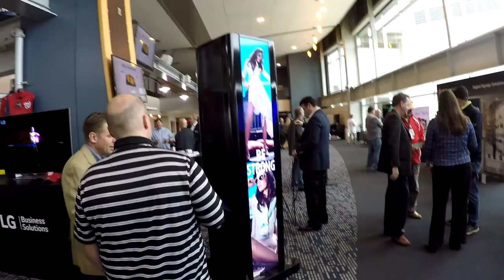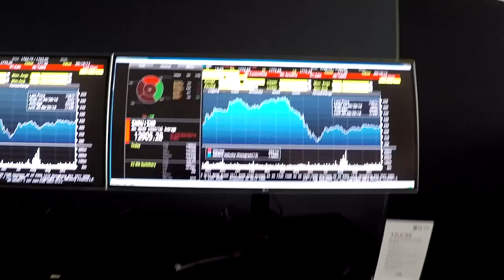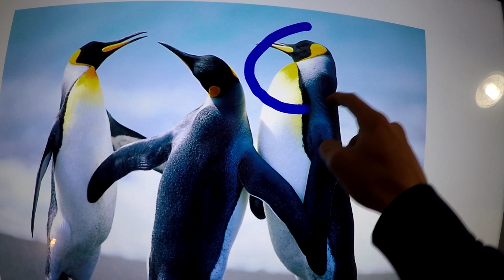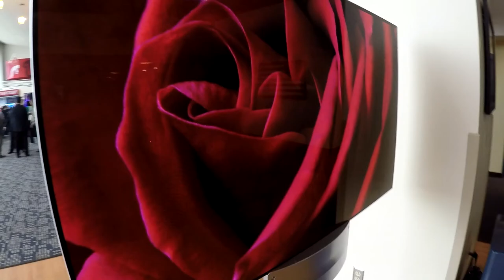Baseball Stadium To Ourselves!!!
First Vlog!!!
We are at Nationals Park live streaming a roadshow event for LG Commercial Display USA. Hope you enjoy!